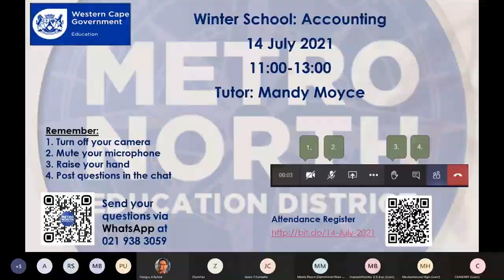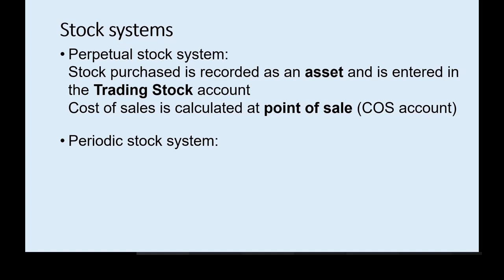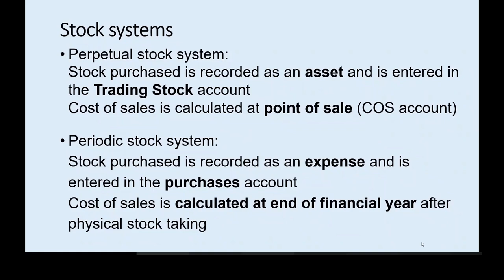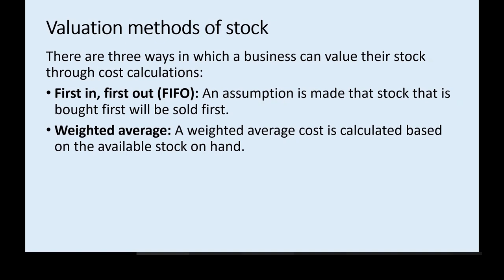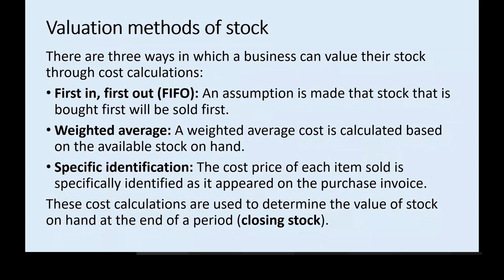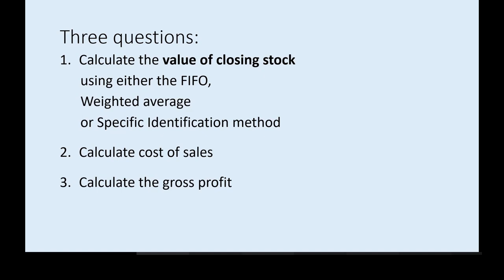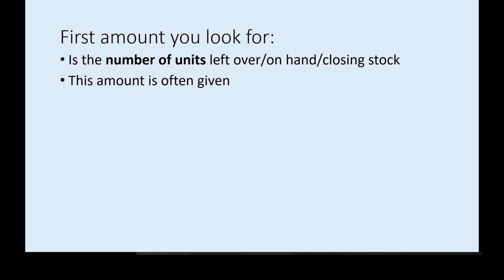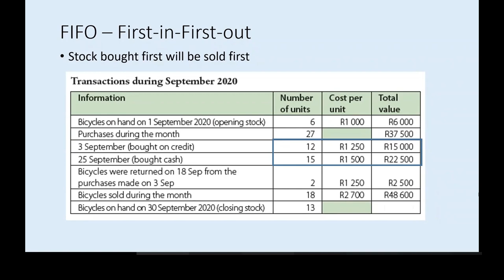Accounting 14072021 Inventory Valuation